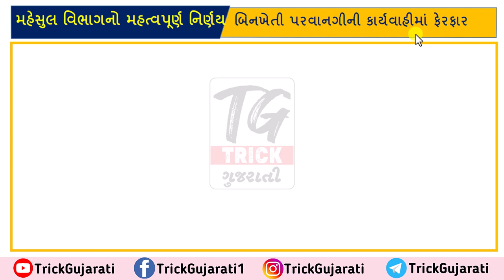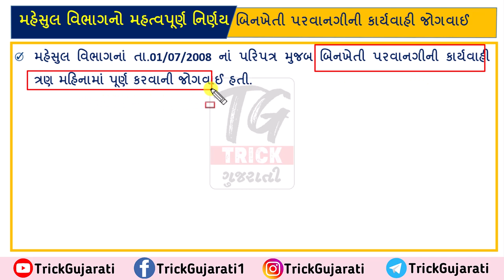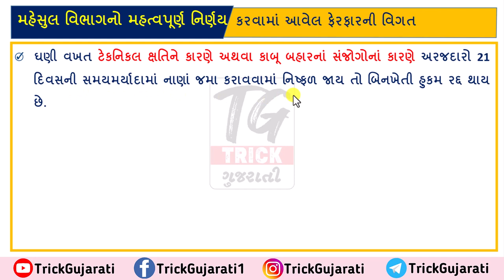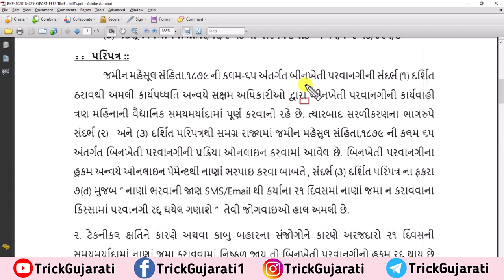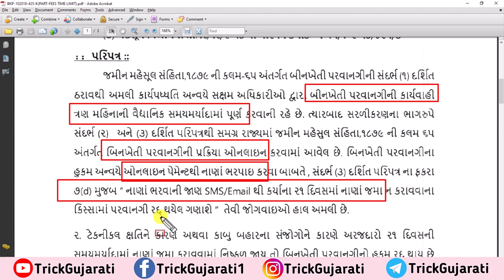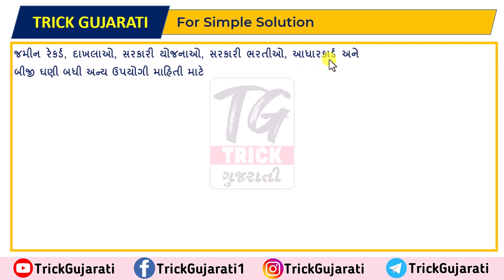રાજ્ય સરકારનો મોટો નિર્ણય|બિનખેતી હુકમનાં નાણાં ભરવાની મુદ્દતમાં વધારો Binkheti Hukam Fee Time Limit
મિત્રો આ વિડિયોમાં બિનખેતી પરવાનગીની કાર્યવાહીમાં હુકમ અન્વયેના નાણા ભરવાના સમયગાળામાં વધારો કરવા અંગેના નિર્ણય વિશે માહિતી આપવામાં આવેલી છે